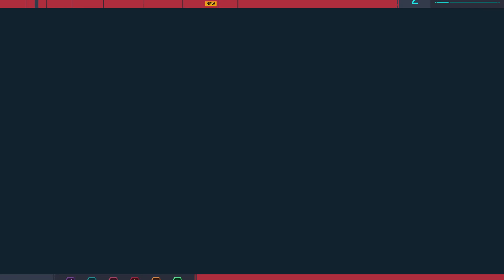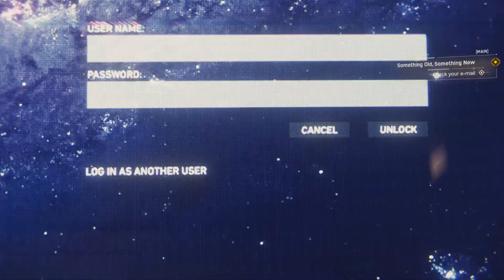Spiderman - (Ultimate Difficulty) - Part 3 - Keeping the Peace (Spidey gets new white suit)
Spidey gets the new cool white suit ;-)